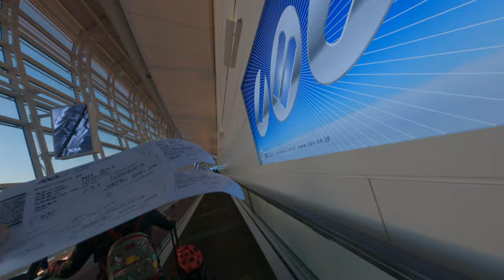Awe Inspiring Landscapes and Smiles Cherishing Memorable Moments on a Japanese Airline Flight from L